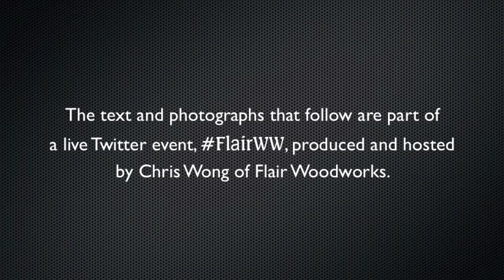New Grips for Veritas Bench Plane